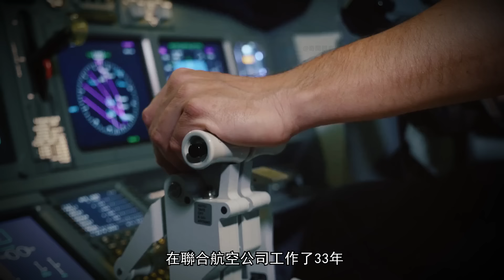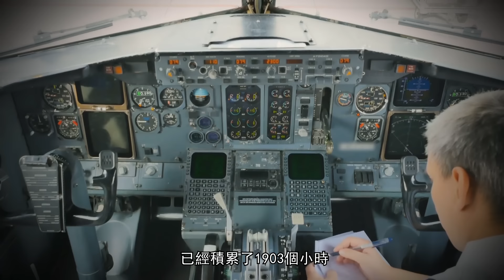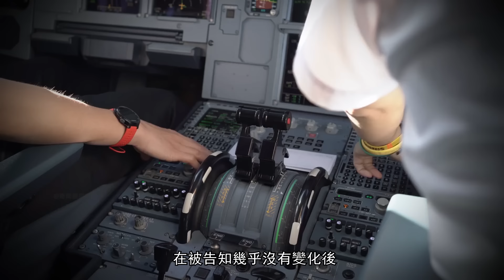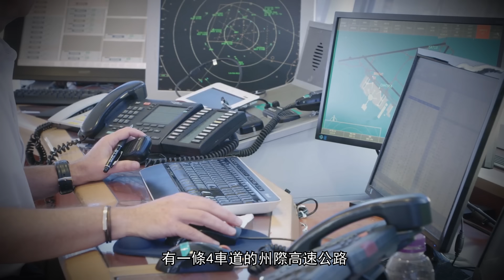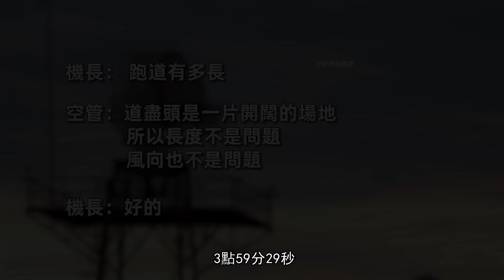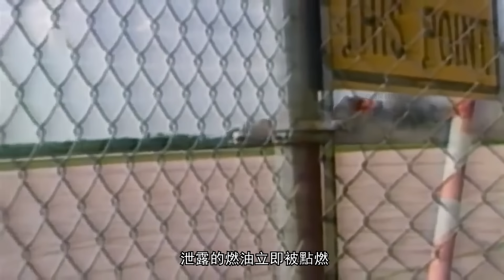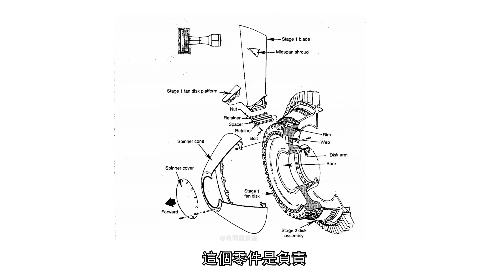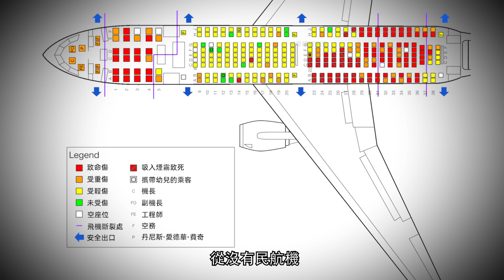【蘇城空難】 飛機解體112人遇難，機長卻被捧為英雄，這是一場「不可能的降落」-Flight 232 disaster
1989年7月19日下午四點，無數電視台的攝影師和救援人員早已等在美國蘇城機場，等待一架已經失去控制的飛機緊急迫降，伴隨着飛機重重的跌落聲，飛機解體，112人遇難，而倖存下來的人多數都受了傷，可儘管如此，駕駛飛機的機長依然被人們稱為英雄，這起事件後來被稱為「蘇城空難」The Rescue of Flight 232